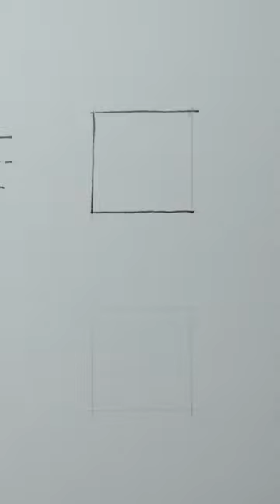Unity Temple by Frank Lloyd Wright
0. Unity Temple by Frank Lloyd Wright
1. Frank Lloyd Wright’s Logo (Red Square)
2. Subdividing a Square
3. 4x4=16
4. 4 double squares gathered around a central square
5. Overlaying the square: Cruciform
6. Generation of the Plan: From square ‘units’.
7. Generation of the Section: From square ‘units’.
8. Unity Temple: Frank Lloyd Wright, 1906